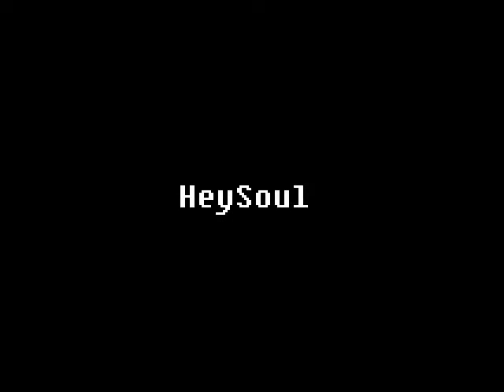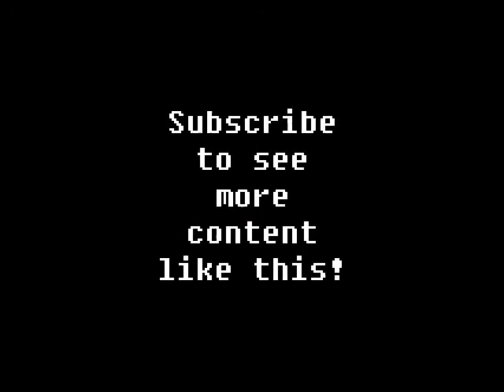Geometry Dash | Fantasia by Echonox - :DDD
All credit to Lensko for making the song Lensko - Circles at the very end.